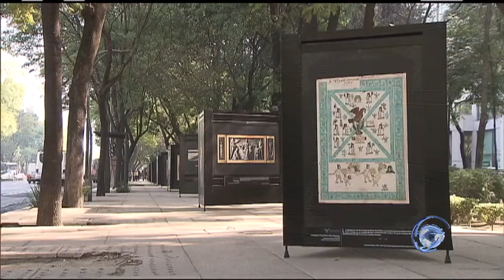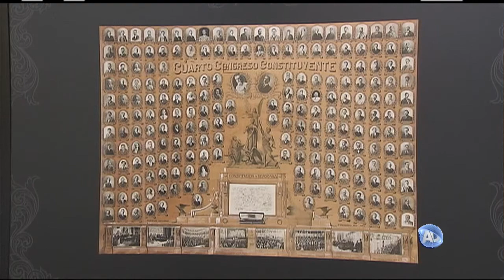Exposición la SCJN, Salvaguarda de la Constitución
Inauguran exposición la Suprema Corte de Justicia de la Nación, Salvaguarda de la Constitución e Inventa tu Constitución una Aventura Infantil, que se encuentran en Paseo de la Reforma y en el Metro Zapata.